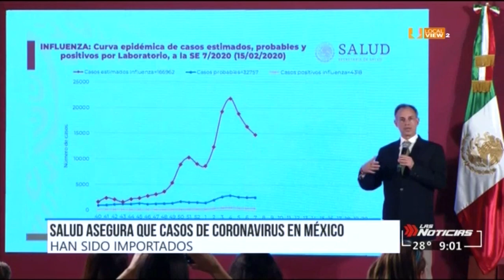Dan de alta a primer caso de coronavirus en México